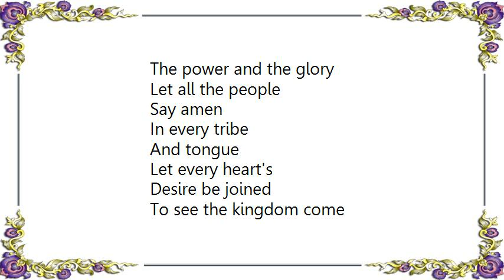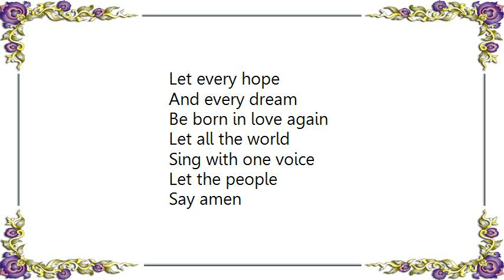Gladys Knight - The Lord's Prayer Lyrics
[Lyrics Gladys Knight - The Lord's Prayer]
Our Father

And forgive our sins
As we forgive
Each one of those
Who sins against us
And lead us
Not to the time of trial

Let all the people
Say amen
In every tribe
And tongue
Let every heart's
Desire be joined
To see the kingdom come
Let every hope
And every dream
Be born in love again
Let all the world
Sing with one voice
Let the people
Say amen